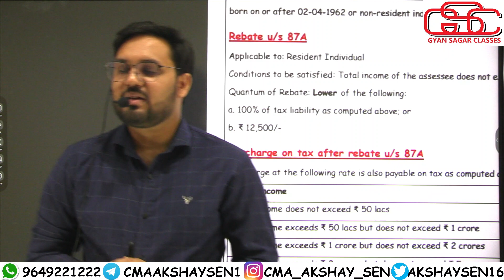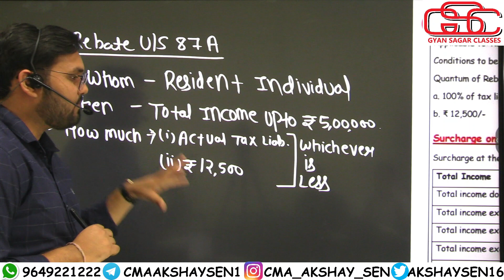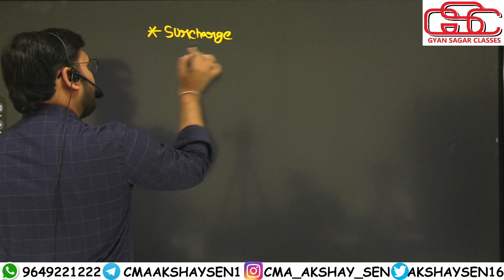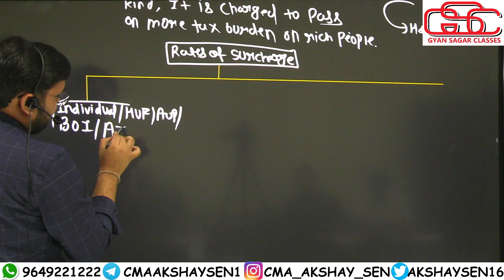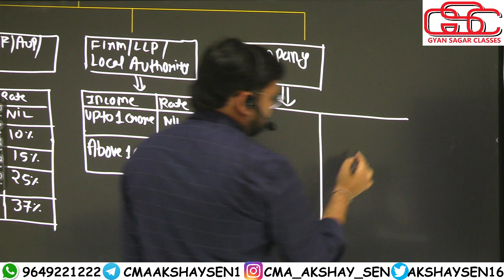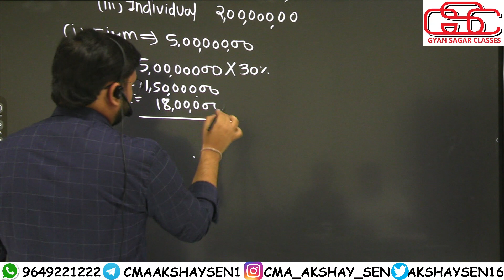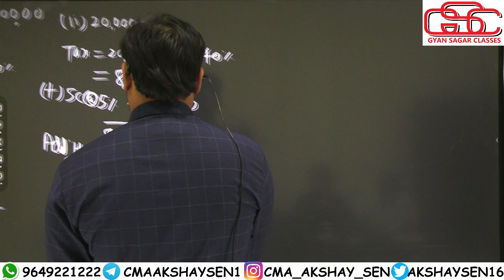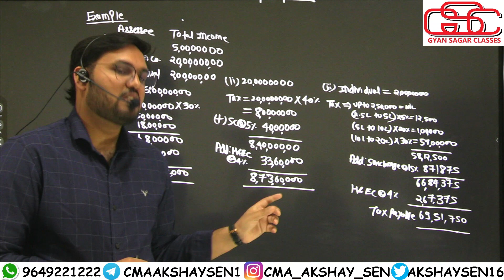DIRECT TAX CMA FINAL LECTURE 4